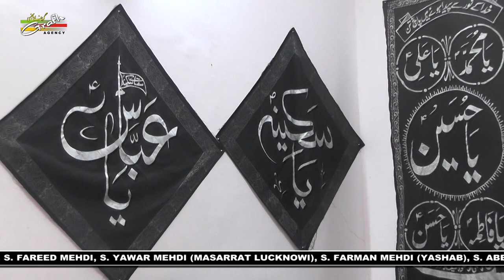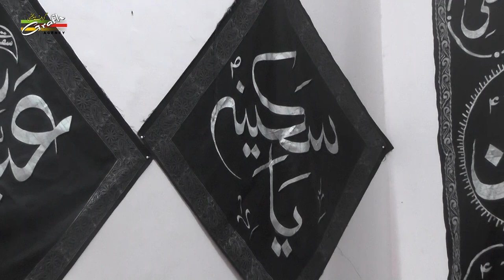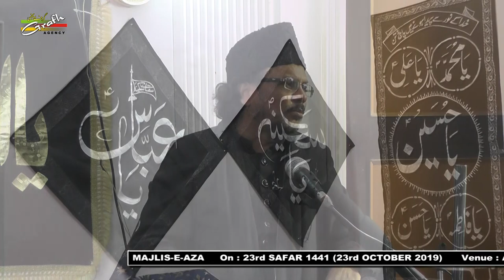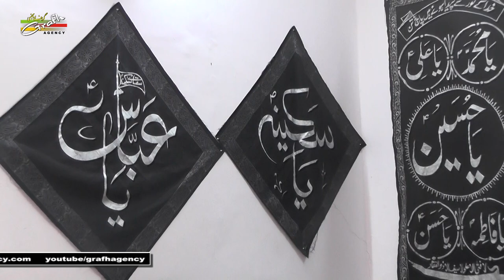Maulana Ali Muttaqi Zaidi | Majlis-e-Aza 2019-1441 | Maqbara Golaganj, Lucknow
MAJLIS-E-AZA
On : 23rd SAFAR 1441 (23rd OCTOBER 2019)
Venue : AZAKHANA MAULANA ALI MOHAMMAD SAHEB, 178/7 MAQBARA,GOLAGANJ, LUCKNOW
Minjanib : S. MOHD. JAFAR, S. FAREED MEHDI, S. YAWAR MEHDI (MASARRAT LUCKNOWI), S. FARMAN MEHDI (YASHAB), S. ABBAS MEHDI (RAHIB)

Our Branch Office :
GRAFH AGENCY

Presented By : Mohd. Asghar Kintoori & Karrar Haider Jaan Jarwali
Cameraman : Rahul Singh Chauhan, Mehdi Haider
Camera Asstt. : Mehdi Hasan "Sonu", Shauzab Zaidi, Meesam
Production Manager : Mahtab Husain & Mahmood Rizvi
Graphic Creation : Murtaza Bhurani
Video Editor : M. Abuzer Kintoori